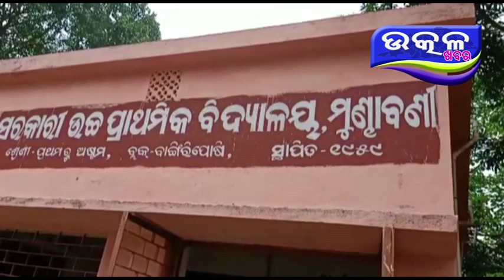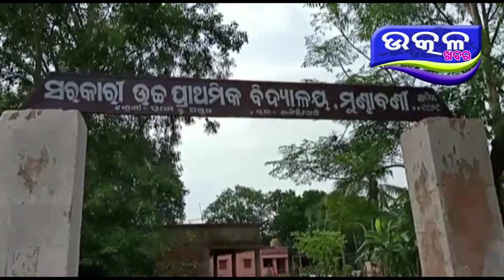ମୟୁରଭଞ୍ଜ ଜିଲ୍ଲା ର ମୁଣ୍ଡବଣୀ ବିଦ୍ୟାଳୟ ରେ ଛାତ୍ର ନିଖୋଜ - Ajira Odisha Utkal Khabara